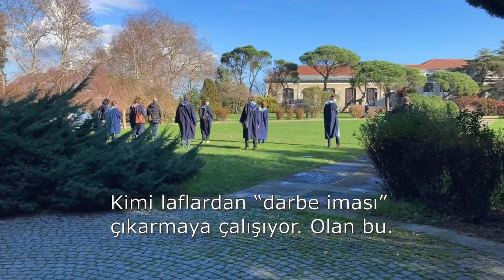Yeni bir ürkütme yola çıktı | Tarık Toros | Analiz | 10 Ocak 2021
10 Ocak 2021
Analiz

• Toplum, siyasiler ve gazeteciler hukuksuzluğa alıştı.
• Kesintisiz ve gittikçe ağırlaşan bir dönem.
• Son iki ayda,
-Burada sıralayamayacağım kadar gelişme,
-Yeni bir ürkütmenin yola çıktığını
-Hatta kapıları tıklatmaya başladığını haber veriyor.